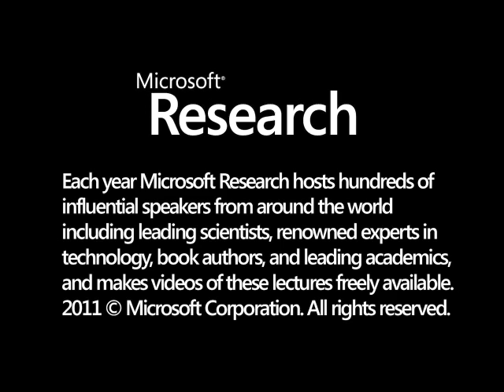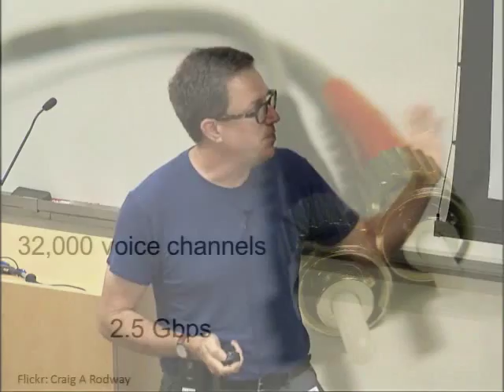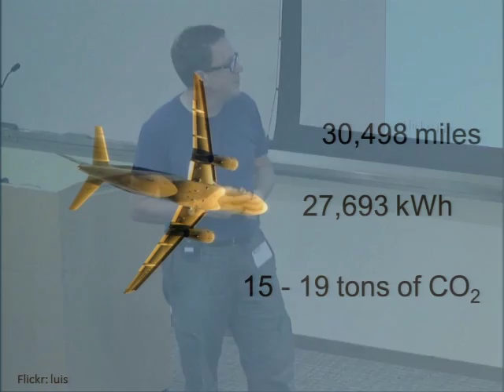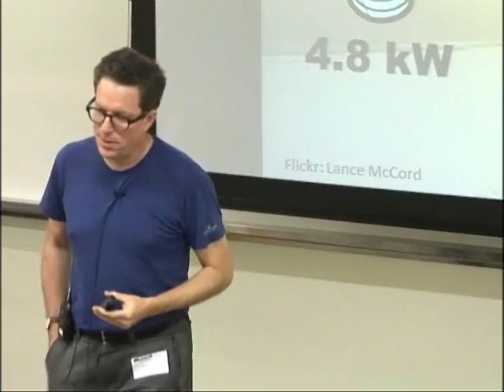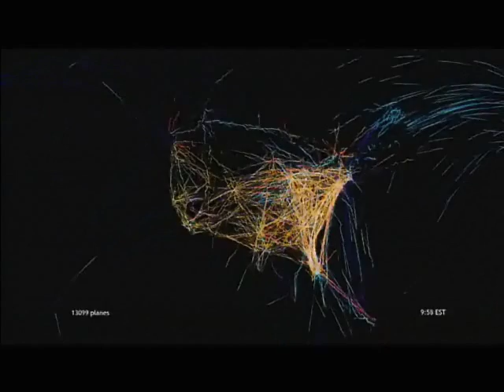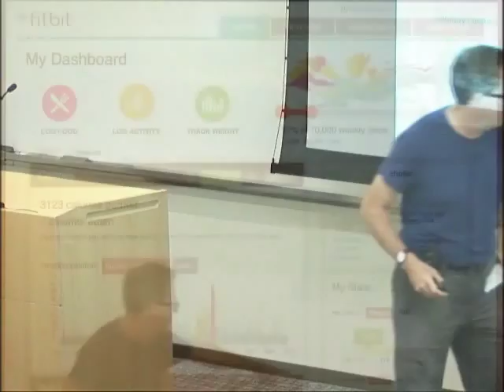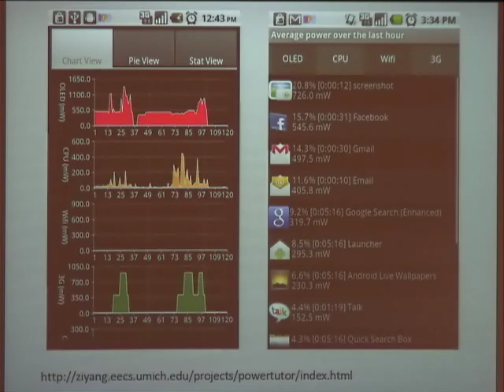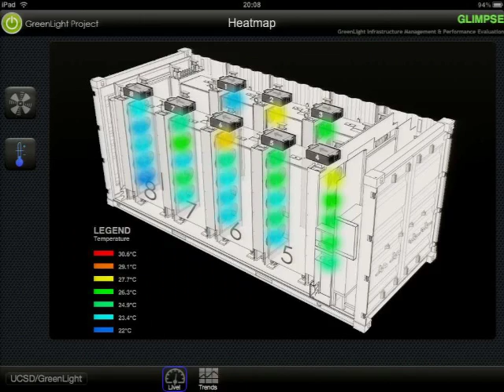Living in a de-material world: The design and maintenance of sustainable social networks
A natural response to unsustainable increases in energy production and use is to seek ways that each of us can decrease our energy footprint. However, it is daunting to identify and adopt personal lifestyle modifications that result in meaningful reduction or elimination of energy consumption. Development and maintenance of social networks is an arena where we face choices that could reduce our energy impact. However, the energy costs of social network choices are currently unknown or difficult to estimate, making it challenging to offer prescriptive recommendations. This talk describes a new program of research at the University of Michigan that addresses this challenge through: assessment of the ways different technologies are used in concert to help people build and maintain social networks; measurement of the use-phase power consumption of social network technologies, including social computing; and development of approaches to model the overall use-phase power consumption of an individualΓÇÖs social network across information and transportation systems.  Expected contributions of this work include the first descriptive and predictive models of social network energy use and identification of individual behavioral changes with the greatest ability to reduce overall energy consumption associated with social networks.